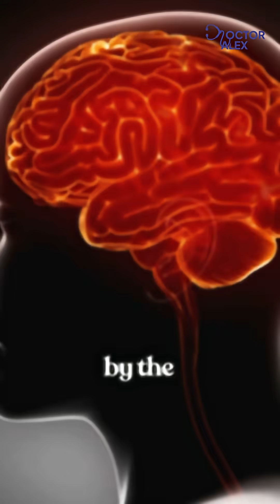Why Do We Get Headaches If the Brain Can’t Feel Pain?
The brain has no pain receptors. So why do headaches hurt so much? It’s the structures around the brain: blood vessels, nerves, muscles, and even the gut-brain connection.